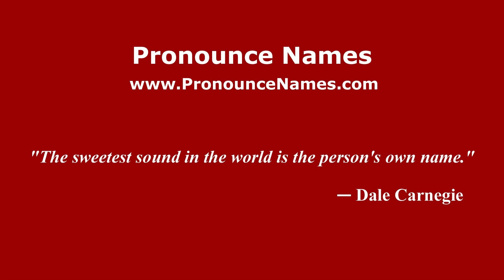How to pronounce Ixcapaneca (Mexico/Mexican Spanish) - PronounceNames.com